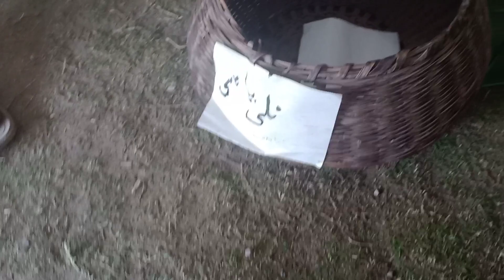Antique || Old Things || Ancient || Time To Talk News || Shaukat Hussain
Spring Festval Bagh ||Antique || Old Things || Ancient || Time To Talk News || Shaukat Hussain